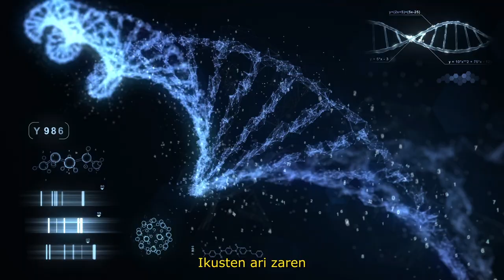II Concurso SciencEkaitza: EMOTIONAL FILMS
Emotional films pretende ser capaz de variar el guión de una película en función de las emociones que detecta en el espectador. Además, tendrá en cuenta otros factores como la edad y género. Sin embargo, no todo queda en el mundo del entretenimiento, puesto que las posibilidades que se abren con este tipo de herramientas son inmensas para el mundo de la educación, pudiendo tener un gran impacto en el tratamiento de alteraciones de las capacidades de relaciones sociales de los niños o incluso adultos.

Emotional films pretends to be able to vary the script of a film based on the emotions it detects in the viewer. In addition, it will consider other factors such as age and gender. However, not everything is in the world of entertainment, since the possibilities that are opened with this type of tools are immense for the world of education and can have a great impact in the treatment of alterations of the social relations capacities of children or even adults.